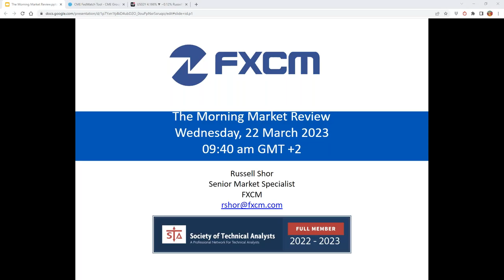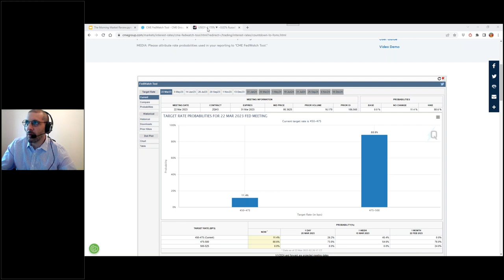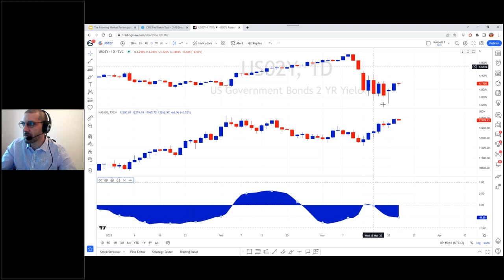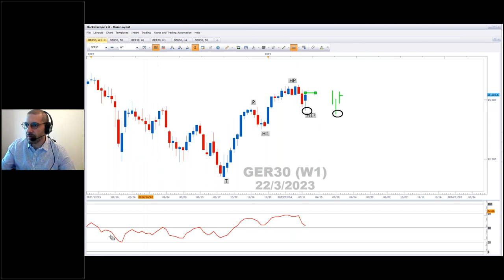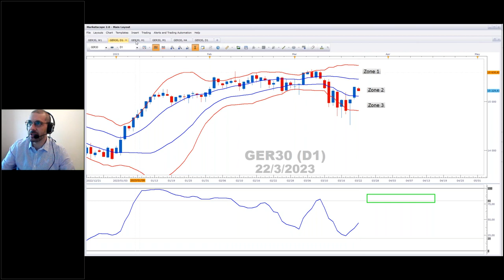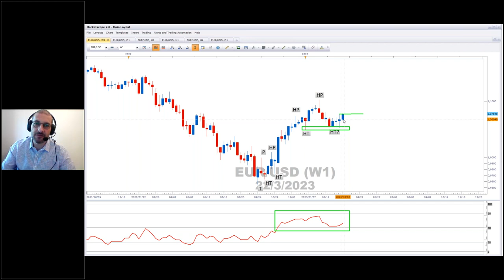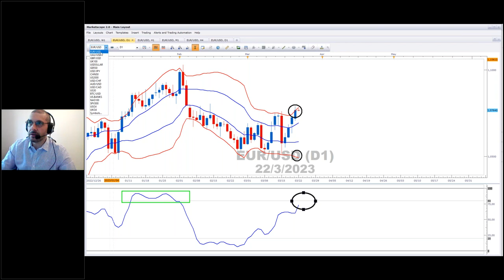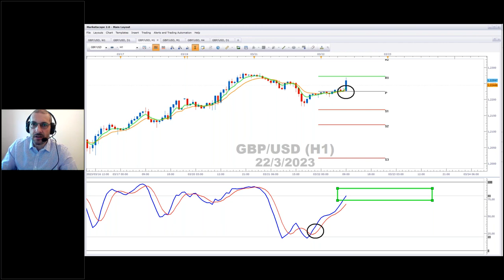Morning Market Review - 22 March 2023